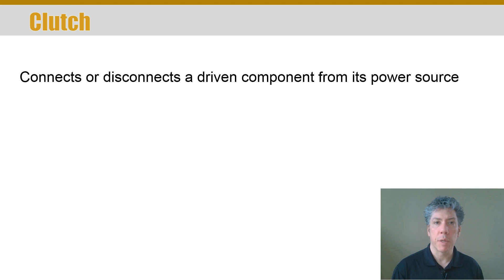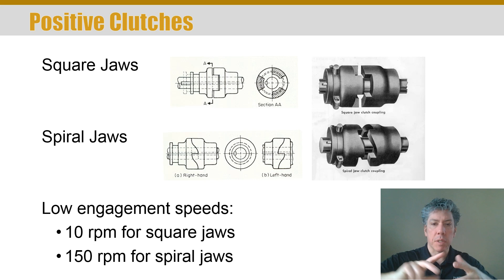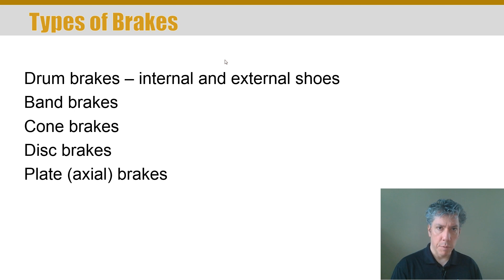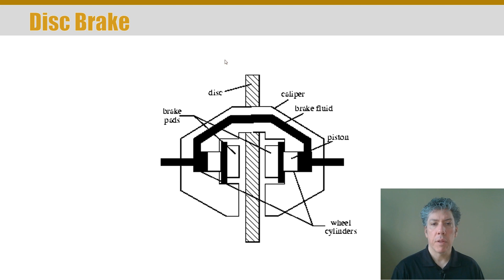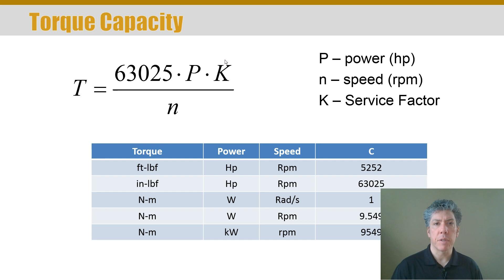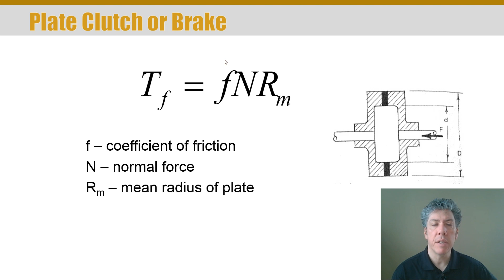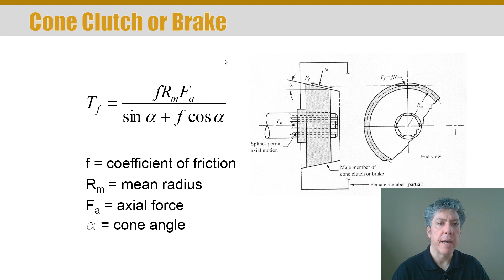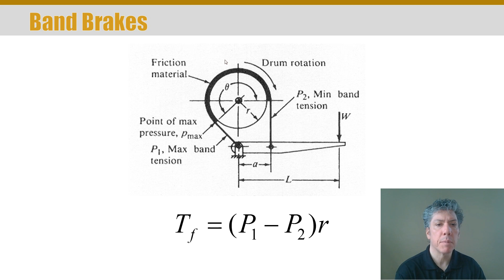MET 314 Brakes and Clutches